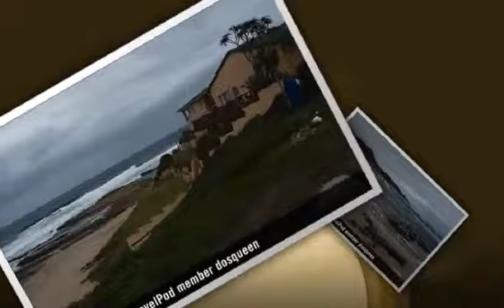"Seashells by the Seashore of Haga Haga" Dosqueen's photos around Haga Haga, South Africa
Preview of Dosqueen's blog at TravelPod.